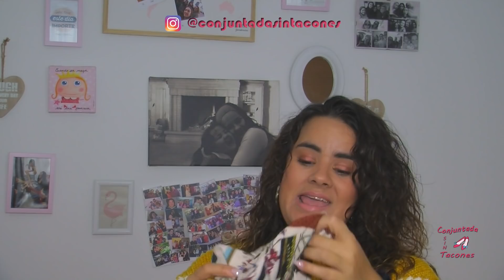Haul Primark diciembre 2018 ♥//ConjuntadaSINTacones//♥ +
💋 ¿Qué llevo puesto?  Jersey Primark
💋 ¿Qué labial llevo puesto? Tono 38 rimmel colección Kate Moss

41020 Sevilla